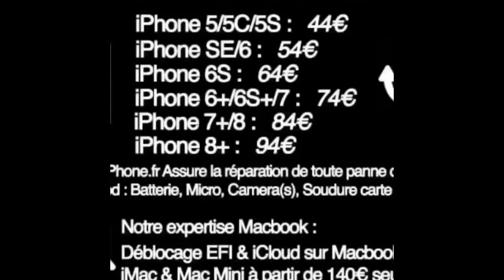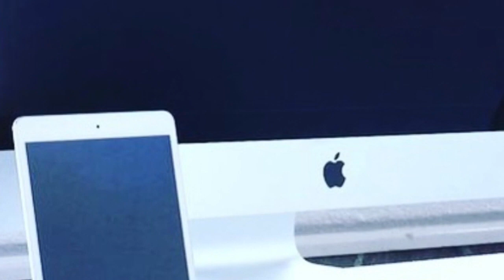Black Friday TelOneiPhone 2018 Rohff The Game